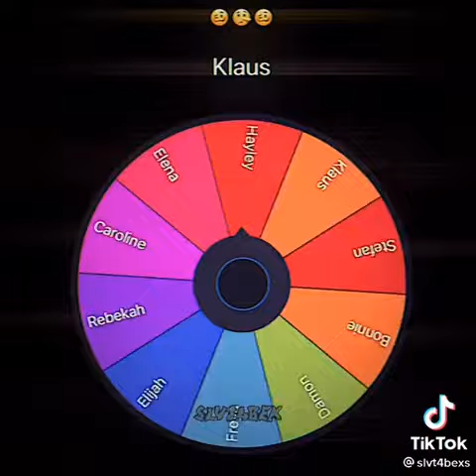Stefan vs klaus